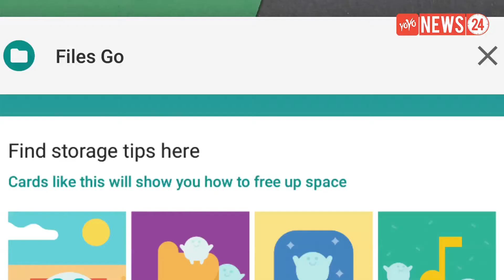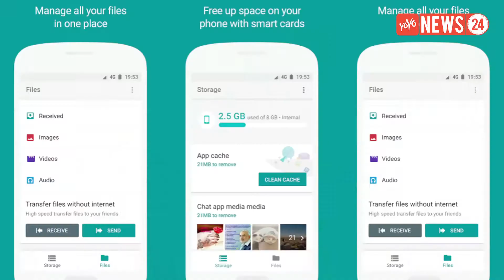షేర్ ఇట్ కి బాయ్ బాయ్ చేపించబోతన్న గూగుల్ | Google Files Go App Launched in Android | YOYO NEWS24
Google Files Go App Launched in Android
షేర్ ఇట్ కి బాయ్ బాయ్ చేపించబోతన్న గూగుల్
Google earlier this week began testing a new app for sharing files called Files Go that was spotted on the Play Store by some keen onlookers. Google since pulled the app from the Store but now it’s back.Named Files Go (Beta), the app primarily acts as a file manager for your Android device but focuses heavily on sharing files, which doesn’t even need a network connection.There’s a whole ton of tools embedded in the app such as a duplicate image detector, cache cleaner, and a range of notifications that will alert you to ways to free up space on your device. Aside from the obvious access to the files on your device, Files Go will let you know how much space can be freed up by deleting unused apps and downloaded files.Mileage may vary on the availability of the app since Google hasn’t exactly officially launched it yet, so be prepared for it to disappear and reappear at its own will. It’s also Beta so if you do have it and notice any bugs or it deletes the entirety of your smartphone’s files then, well, tough.It seems a good way of sharing files on Android similar to Apple’s AirDrop but not as refined just yet, but it’s in development so has time to get better.